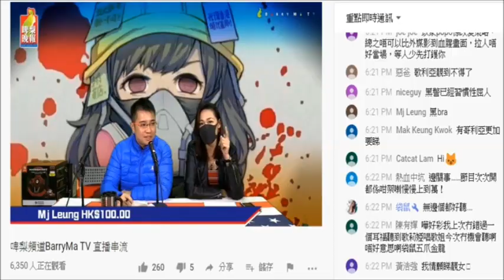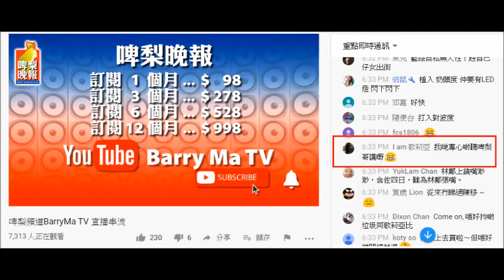20191216 啤梨晚報廢撚柒閪蟲林匡正功高蓋主借題發揮，豬閪歌莉亞又係一件妄想精神分裂病患，鳩吹剩係睇重溫，但留言就話晚晚睇直播